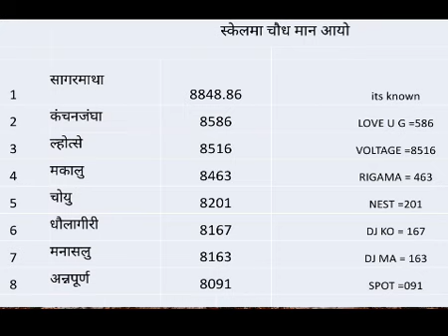loksewa Tips&Tricks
Height of mountains above 8k, in Nepal